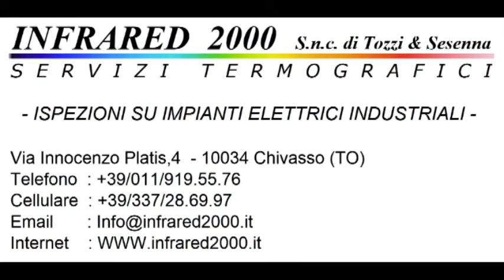Calcio : Ivrea Calcio - Omegna Calcio 1906 1-0 Campionato Promozione Girone A Stagione 2024/2025